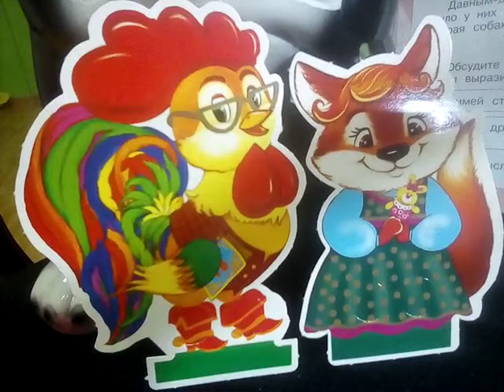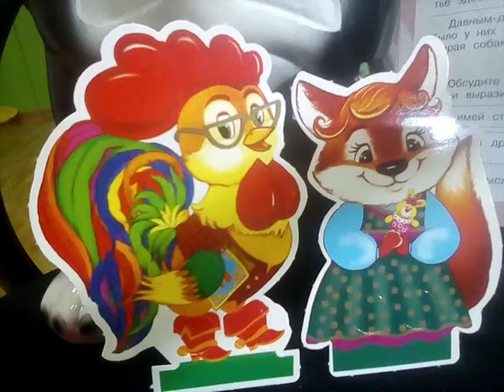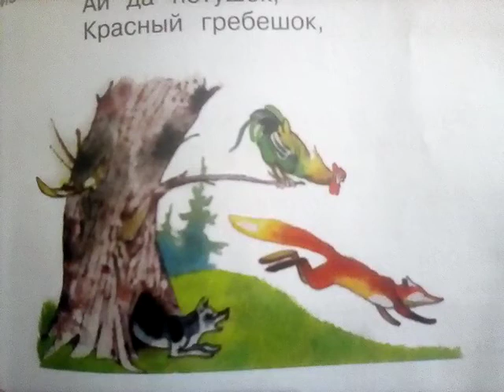Петух и Собака.Сказка.1 часть.Детям.2020.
Доброго дня или вечера,дети!Вы на канале Ассорти!Сейчас начнем читать начало сказки про Петуха и Собаку!А следующем видео вы посмотрите полностью эту сказку,только вам нужно будет в следующем видео найти начало,середину и конец сказки?Подписывайте,дорогие и замечательные Ребята,на мой суперканалАссорти,чтобы не пропустить интересненькое!Нажмите,пожалуйста,на колокольчик,чтобы поддержать меня!Спасибо чем!!!Итак!Давным_давно жили старик со старухой.И было у них скотинки,всей животинки_одна старая собака да старый петух.Милые ребята,обязательно посмотрите это видео до конца,чтобы узнать,правильно ли вы расставили части сказки в предыдущем видео!!! Однажды старик говорит:_Давай_ка,старуха,петуха продадим.А старуха:_Да что за него,старого,дадут_то!Давай его лучше зарежем и сьедим.Услыхал петух,что старик со старухой хотят его зарезать,испугался.Прибежал к собаке и все ей рассказал.Собака и говорит петуху:_Ну,Петя_петушок,уйдем_ка в лес.Житье здесь плохое,хуже не будет.  Рано утром ушли они со двора в лес.Шли целый день.К ночи подошли к лесу.Ночевать надумали на дереве.Выбрали большой дуб.Петух взлетел взлетел на сук,а собака забилась в дупло.Тут и заночевали.Утром,как только занялась заря,петух запел:_Ку_ка_ре_ку!Ку_ка_ре_ку!На суку сижу,Во все стороны гляжу!Разливается петушок,поет.По всему лесу Разливается его песня.Услыхала рыжая лиса,прибежала к дереву и расхваливают петуха:Ай да петушок,Красный гребешок,Хвост узорами,Сапоги со шпорами,Рано_рано встает,Красны песенки поет!А остальное,ребята,вы узнаетев предыдущем видео про петуха и собаку!Ребята,ставьте,лайк!Также смотрите сказку про Рукавичку на моем канале Ассорти!Огромное спасибо,ребята!